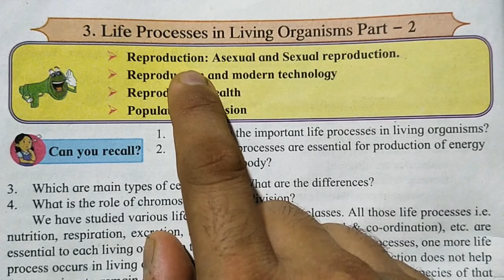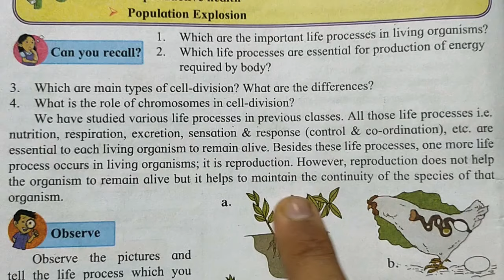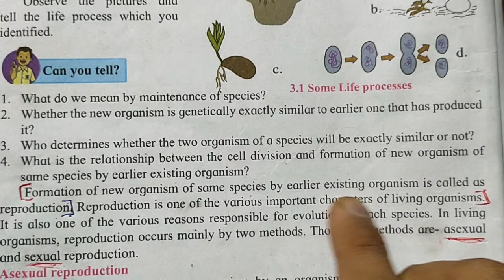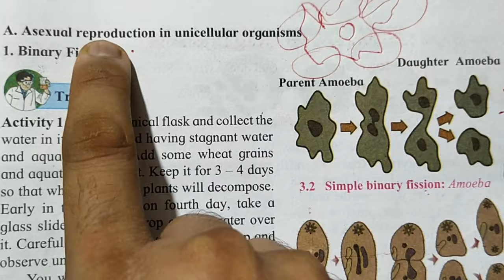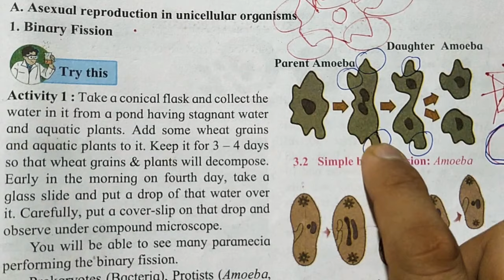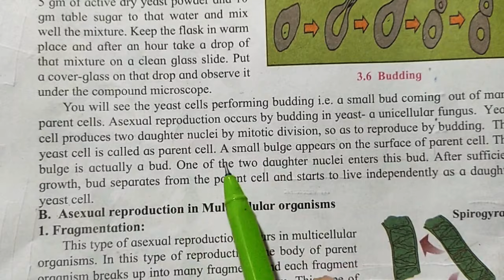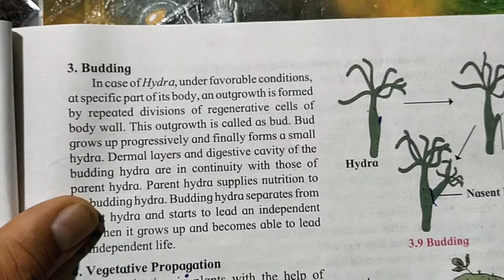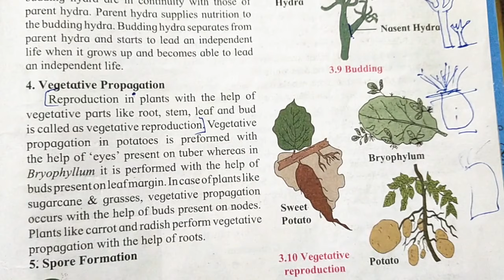Life processes in living organisms part 2 10th std Science 2 SSC Class10 Asexual Reproduction Hindi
3rd lesson
Life processes in living organisms part 2
Asexual Reproduction